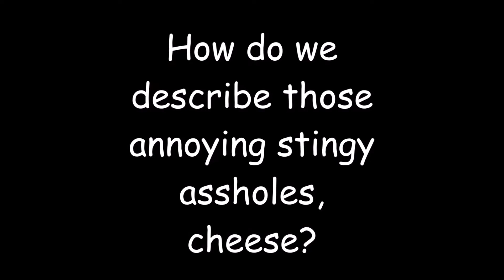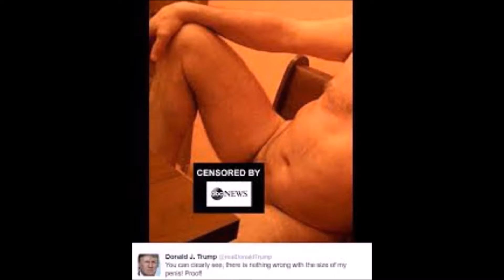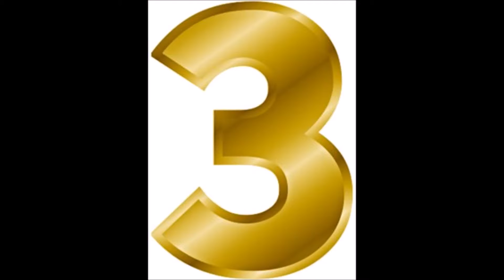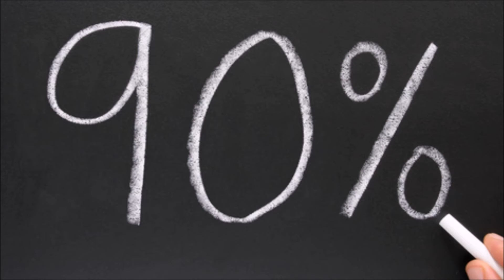Top 5 MOST annoying things that men do.....funny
The top 5 most annoying things that guys do...

Thank you for supporting this growing channel.